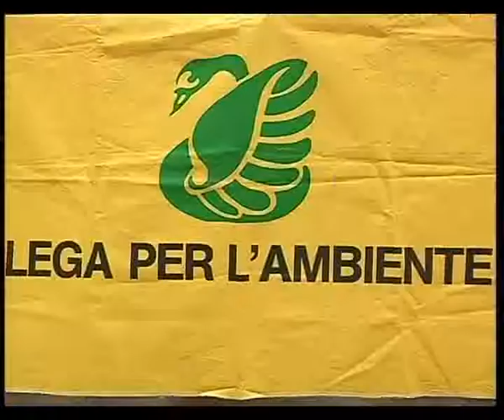SVZ BR LEGAMBIENTE.flv